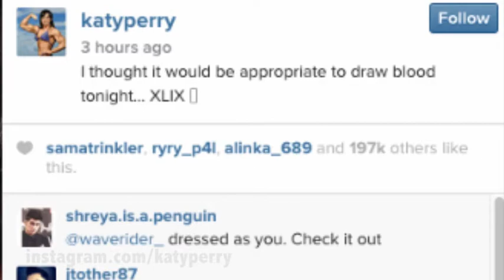Katy Perry celebra il Super Bowl con un nuovo tatuaggio